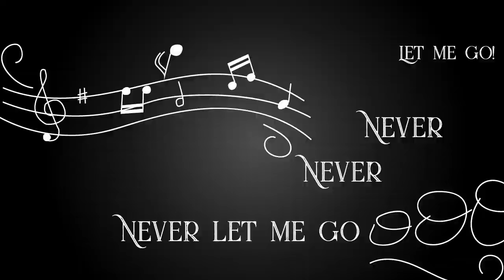Animatics Bohemian Rhapsody - Júlia Vial